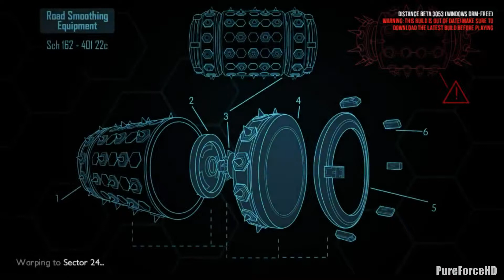Distance Beta Gameplay Walkthrough Part 3 - No Commentary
Distance Beta Gameplay Walkthrough - No Commentary

Distance is a Windows/Mac/Linux survival racing game that combines the intense action of arcade racing with the exploration of an atmospheric world. You control a unique car that allows you to boost, jump, rotate, and even fly through a chaotic and twisted city. The world has a mysterious history, and as you explore you'll be able to uncover pieces of its past. In short, it's Trials Evolution + Rush 2049 + Halo + Tron: Legacy.

The roads are treacherous and unpredictable with obstacles around every corner. Instead of doing laps on a loop, you'll be trying to survive to the end in the quickest time. Since your car has several abilities, it allows you to not only drive fast on the track but also upside down and on buildings and walls! You can also fly to discover new shortcuts and paths. You'll be able to take on the roads alone, or in multiplayer with your friends!

The game is a spiritual successor to the multi-award winning game Nitronic Rush, created by ourselves and 8 others while attending DigiPen Institute of Technology. It was widely praised for its innovative mechanics, visual style, audio design, and atmosphere.